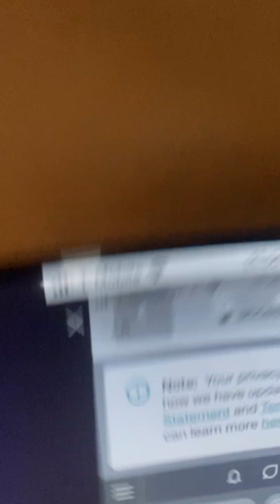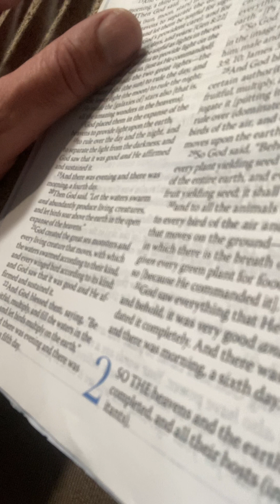Mary Magdalene(Mrs. Montoya-Thomas) Daily Bread from Her Husband Jesus